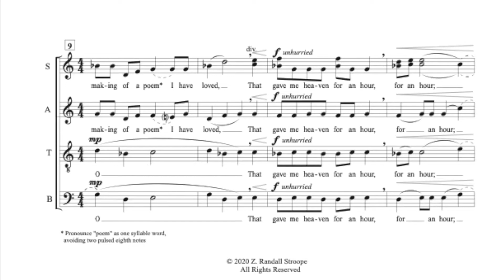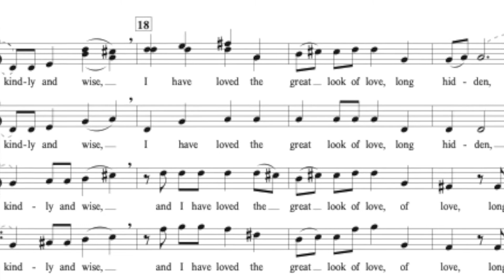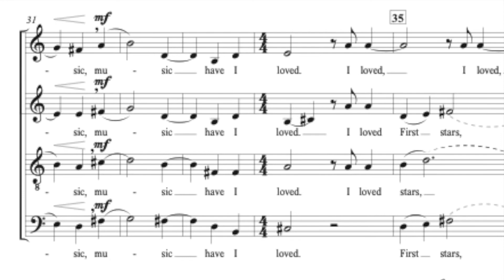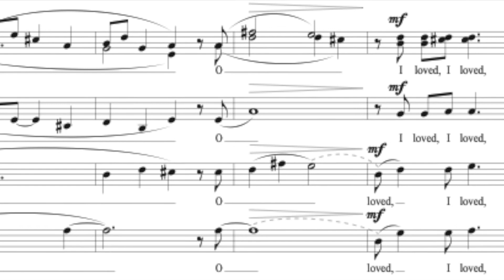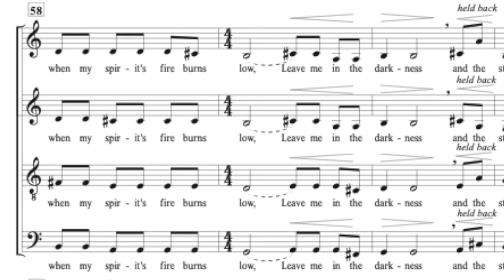I Have Loved Hours at Sea - Z. Randall Stroope conducting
Z. Randall Stroope, composer & conductor with the NEW AMERICAN VOICES; SATB/unacc.; text by American poetess, Sara Teasdale; can be electronically purchased on Randall's duration 4:45
Sara was born in St. Louis, her major poetic themes were love, death, and nature’s beauty. Life rarely “lived up” to her expectations, and her vision of a satisfying life eluded her. Sara's poetry has an eloquence and passion, mixed with a restlessness and yearning – an inner struggle to find beauty and peace. Nature often provides that mask humans can hide behind and communicate things beyond the surface. It is a filter of innocence – unpretentious, straightforward, and somehow primal. Sara Teasdale understood that completely.

Join the 3,720 subscribers to Randall's channel, and see/hear the 103 other videos he has created with his music.  Several new works were recorded late last fall, and will be released in the next few weeks.